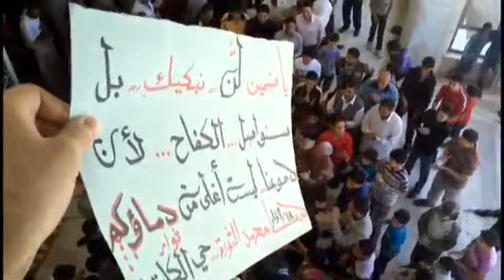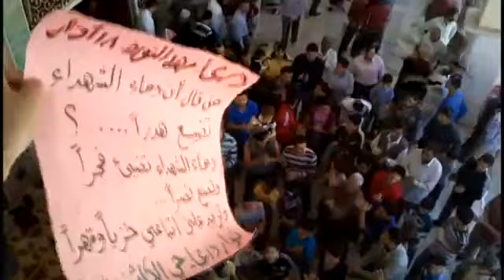12-4 Daraa أوغاريت درعا حي الكاشف , مظاهرات جمعة سوريا أقوى من أن تقسم